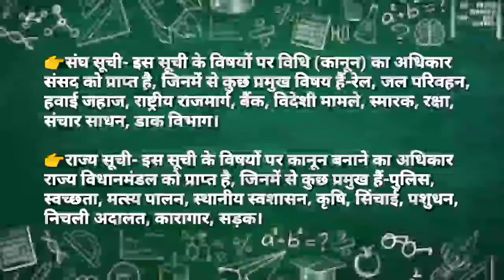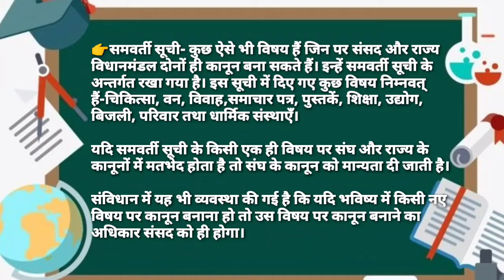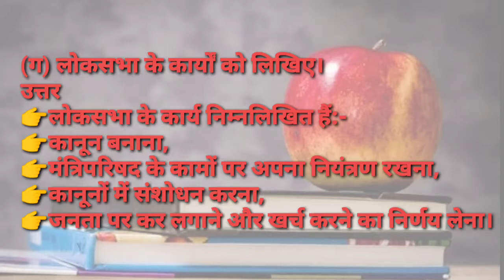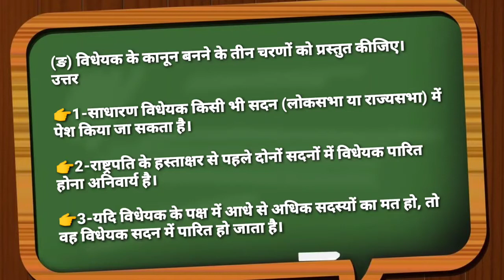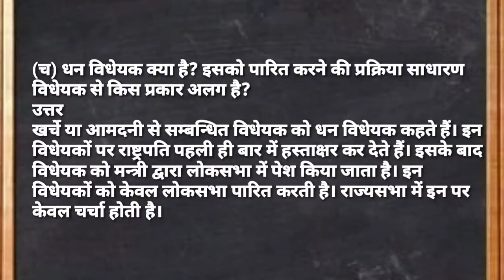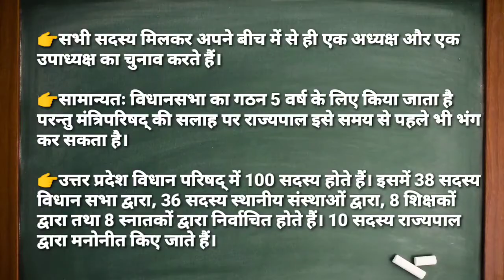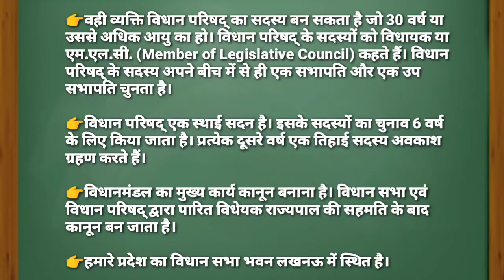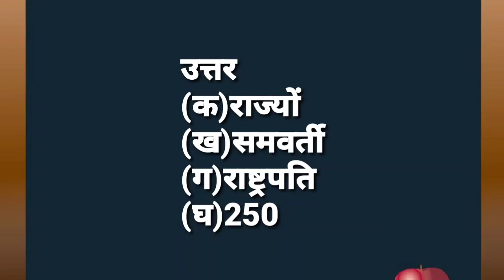|| इतिहास और हमारा नागरिक जीवन || कक्षा 7 || पाठ 2 || व्यवस्थापिका-कानून बनाना || अभ्यास कार्य ||